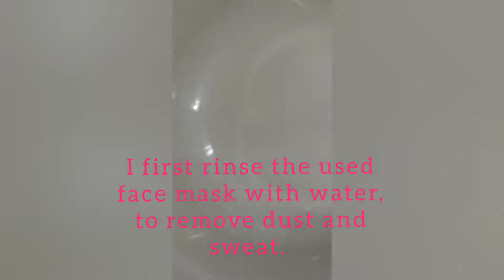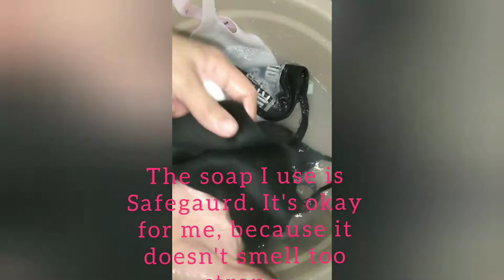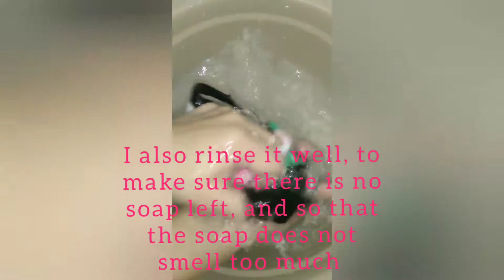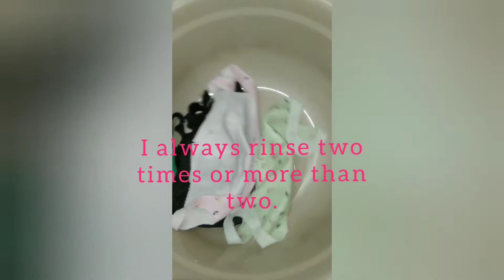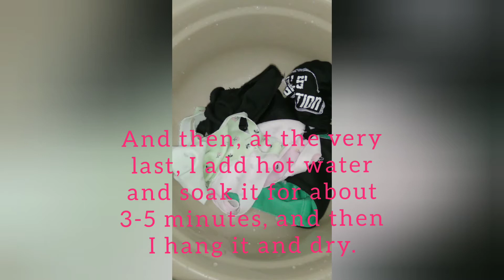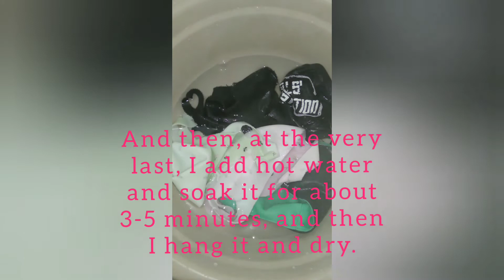HOW DO YOU WASH AND CLEAN YOUR REUSABLE AND WASHABLE FACE MASK?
URL: InShot